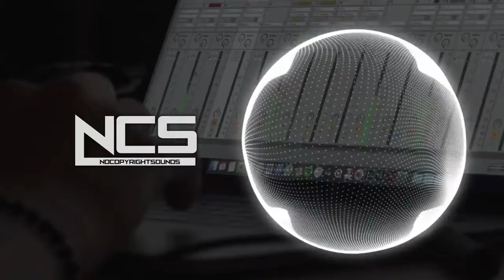Abstrakt - [ NCS Release ] no copyright sounds